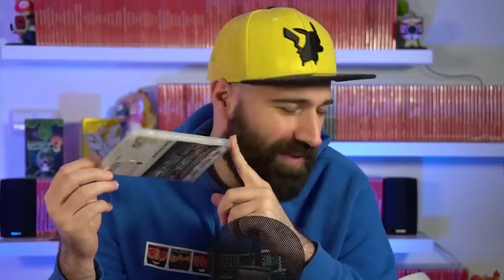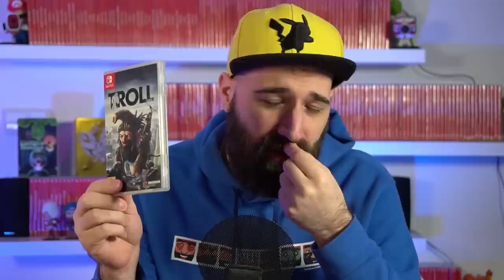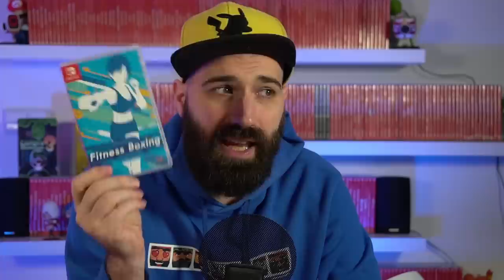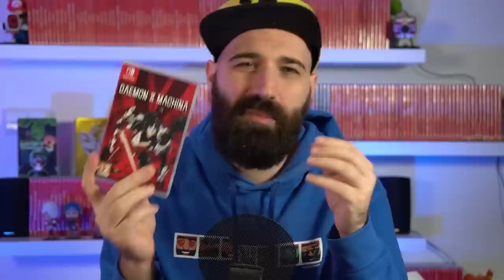KOOP DEZE GAMES NIET !!! | Nintendo Switch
Koop deze Nintendo Switch games niet, want dat is zonde van je portemonnee. Er zijn zó veel goeie games en met deze video wil ik jou behoeden voor het kopen van Nintendo Switch games die gewoon NIET goed zijn.

ADRES FANMAIL:

RICKACHU
Gravin Juliana van Stolberglaan 31
Box C1500
2263AB Leidschendam
Nederland